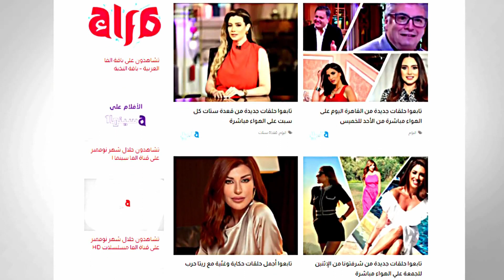هبة السيسي: صاحبتي سحرتلي وخربت لي بيتي